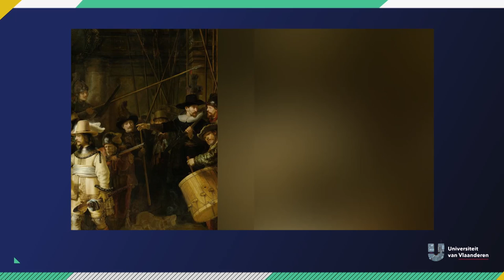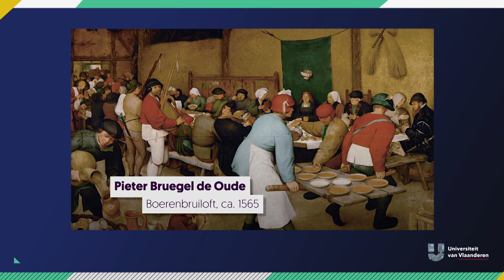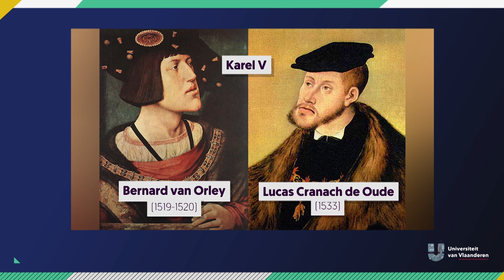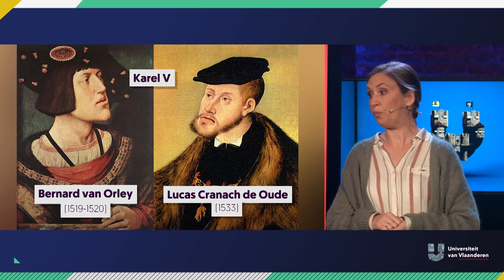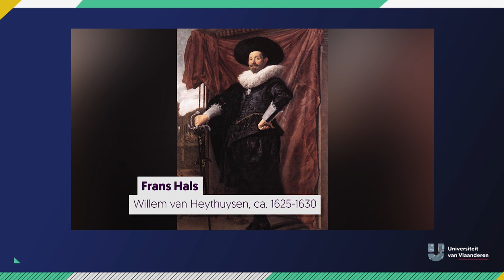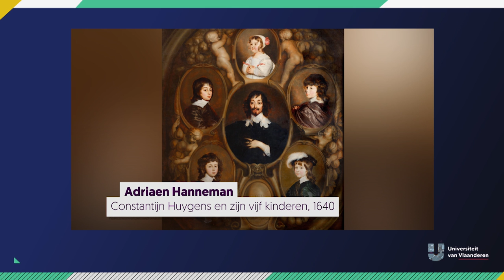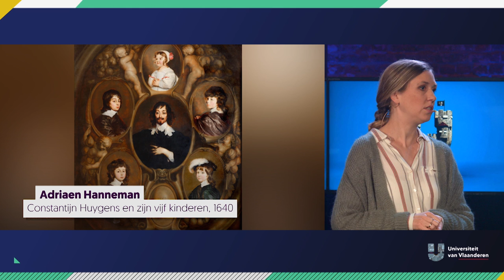Hebben échte mannen baarden?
De baard lijkt het ultieme accessoire: perfect getrimd of toch net een centimeter langer. De perfecte man ziet er volgens menig liefhebber uit als George Clooney: knap, beroemd, rijk, succesvol bij vrouwen en met perfect getrimde baard. Zo’n baard lijkt het ultieme mode-accessoire en moet vijftiger George Clooney een jeugdig imago geven. Wie in de geschiedenis duikt leert dat een baard veel zegt over hoe men in een bepaalde tijd dacht over een lichaam en wie een echte man was...